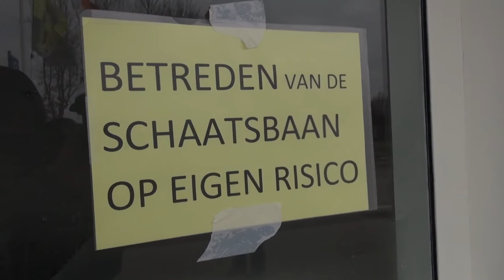schaatsen in de gemeente Berg en Dal februari maart 2018